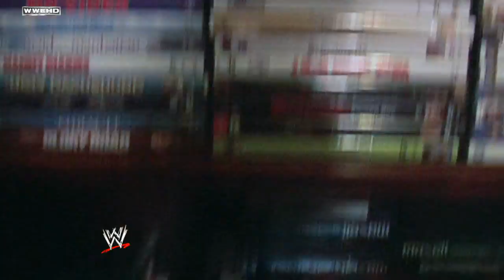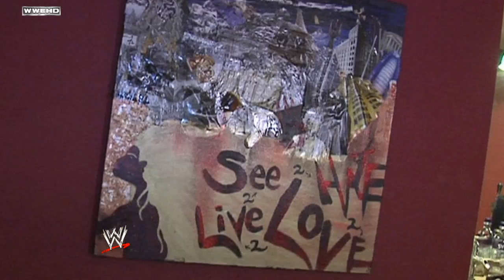The Miz shows off his house in Hollywood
The Miz takes the WWE Universe on a behind-the-scenes look at his luxurious house in Hollywood